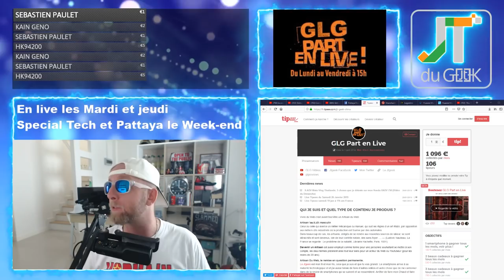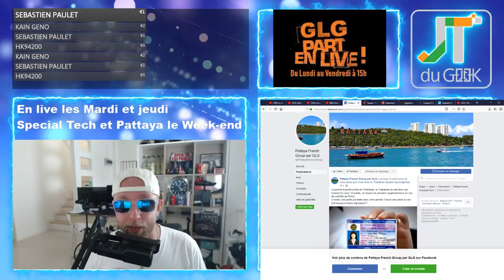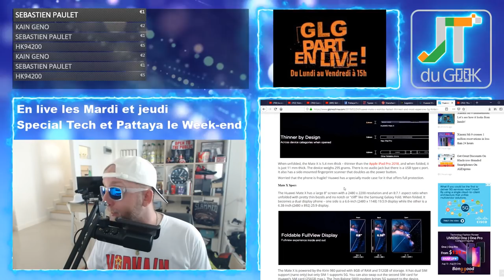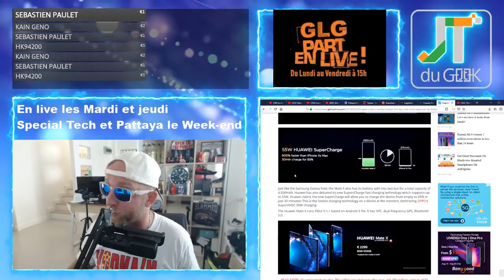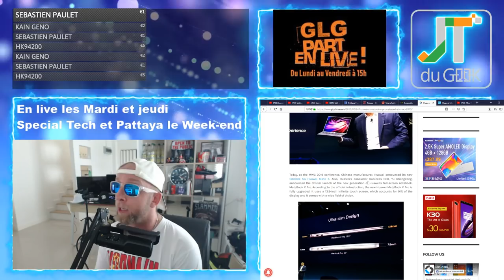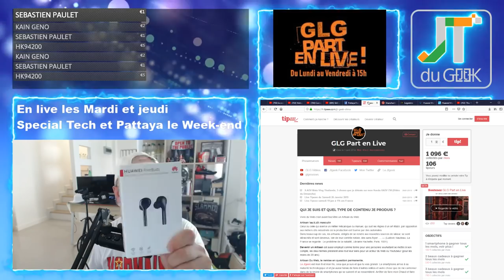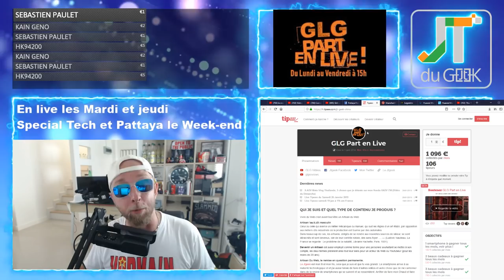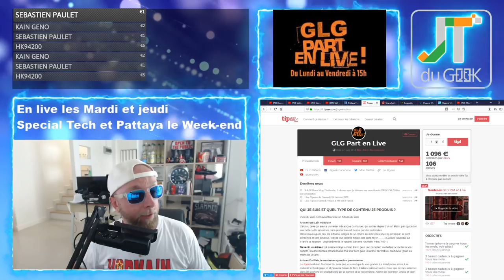Huawei Mate X Vs Samsung galaxy Fold, Huawei Matebook pro X , Dealer d'accro 25 fev 2019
GLG part en Live dans l’Accrotidienne Blabla Tech et TV du 25 Février 2019 et du Lundi au vendredi entre 15h et 16H heure

– 1 Ticket Tombola Février pour chaque café, cadeaux aux choix et T-shirts Garanti.
– Page facebook @PattayaFrenchGroup, Cigarettes electronique , visite de demain,Les rues de Pattaya, live Instagram Greglegeek
–  Deja 1096 et à gagner un Huawei Nova 4 en Mars + sponso
– Huawei Mate X Vs Samsung Galaxy Fold, Huawei Matebook pro X, TCL Foldable.
– Legeek.Tv Plus :  Recherche appartement ou maison à Pattaya + Live accro maison Pattaya
– Mini PC, Couteau suisse Xiaomi, Montre No.1 S10, Huawei nova 4, Huawei FreeBuds, AGM X3
– Les films à venir:
– Mes séries Tv et Youtube: The.Umbrella.Academy

Nouvelles formules.

Au programme du Lundi, mercredi et Vendredi:
00:00 Mise en place
02:00 News tech du jour
12:00 Films et série TV de ma semaine
17:00 Vidéo Youtube que j’ai aimé et mes vidéos Youtube
20:00 Le billet d’humeur de GLG
25:00 Mes news tech, produits reçu et test à venir
30:00 Vos commentaires de la veille
32:00 Au-revoir, bisous et à demain

Au programme Mardi et Jeudi en Live:
00:00 Mise en place
02:00 Présentation et intro
03:00 10-15 mins de news Tech, produits reçus et mes news tech
18:00 LIBRE Antenne et question réponse sur le Chat
32:00 Au-revoir, bisous et à demain